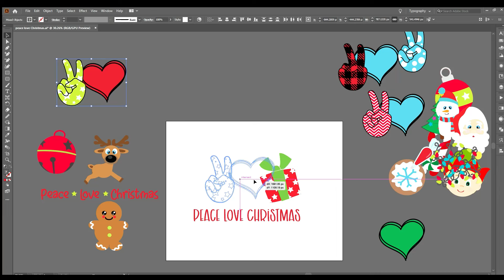Peace Love Christmas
Build your own Peace Love Christmas cut file! Perfect for cutting with Cricut or Silhouette Software. -Aff Link